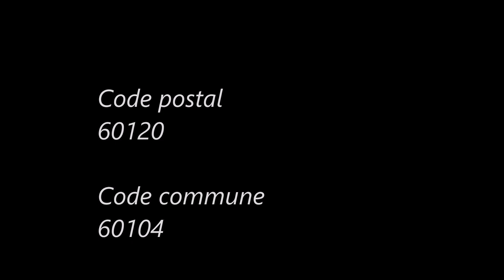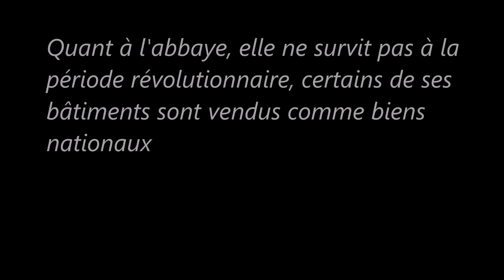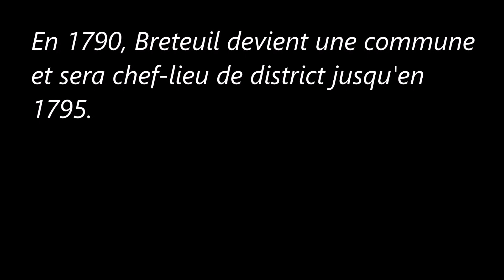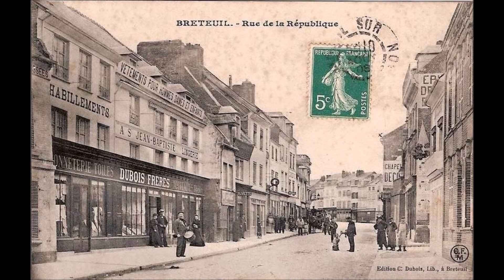Les-Hauts-de-France / Oise (Breteuil)